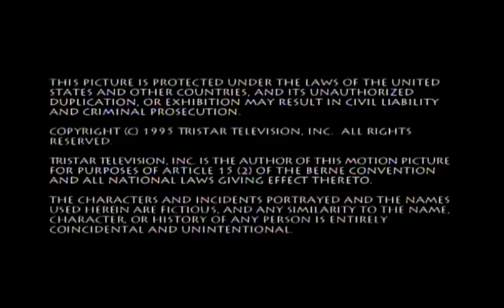Katie Face Productions/McPherson/Bradley Productions/Sony Pictures Television (x2, 1996/2002)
From the TV movie, "Secrets of the Bermuda Triangle" capped from Crackle. For Nion, Marcus Montgomery's Logo Archive, Jude A, and MsCrystal.